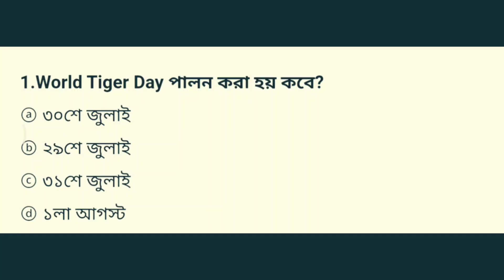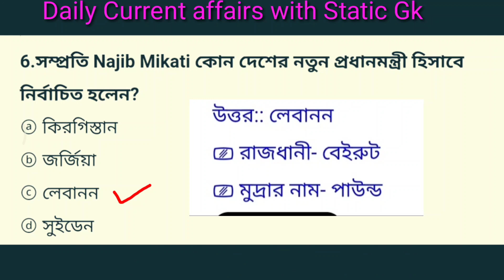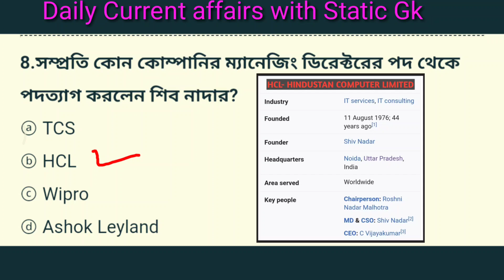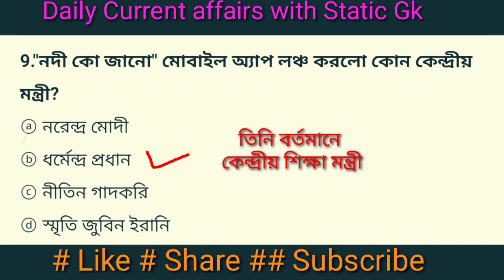Current affairs today/31st July 2021/daily Current affairs in Bengali/কারেন্ট অ্যাফেয়ারস/Static Gk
30 শে জুলাই 2021 এর কারেন্ট অ্যাফেয়ার্স
 প্রতিদিন বাংলায় কারেন্ট আফেয়ারস
 কারেন্ট আফেয়ারস বিভিন্ন পরীক্ষার জন্য
current affairs with Static Gk for All Competitive exams

29th and 30th July 2021 current affairs in Bengali link